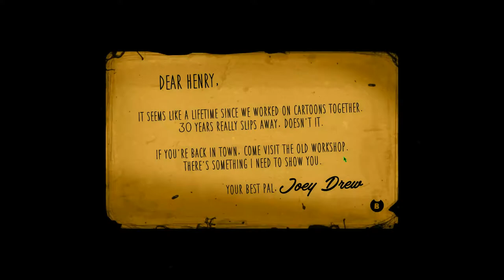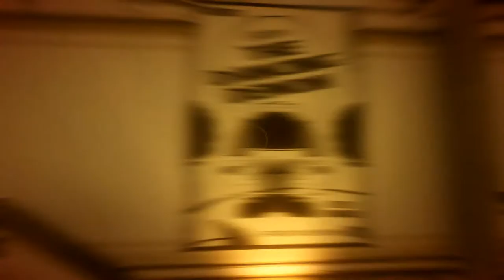Bendy and the Ink Machine - Chapter 1 | VistaGameplay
• Bendy and the Ink Machine to horror! Bez kitu!

Czo tu jeszcze robisz?! Mykaj na inne śmieci!!!